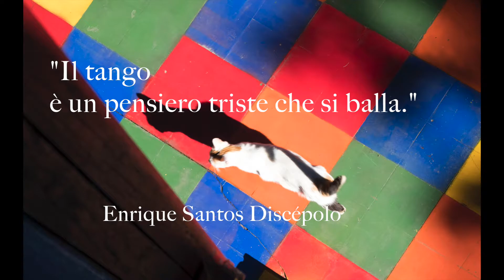Per le vie di BUENOS AIRES !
Musica,balli,animazione...vita.